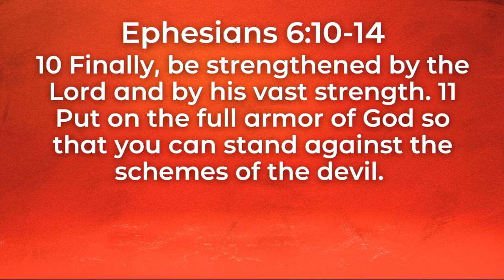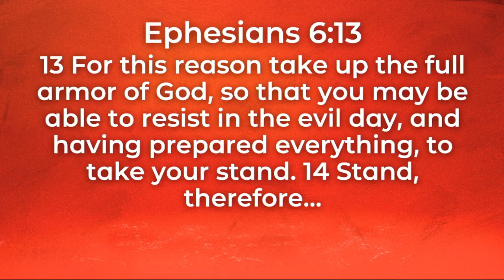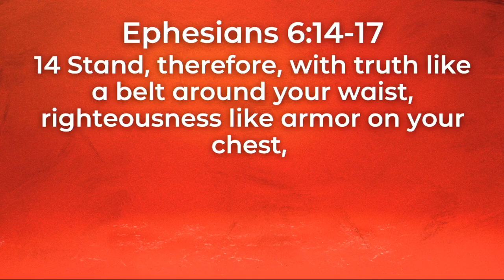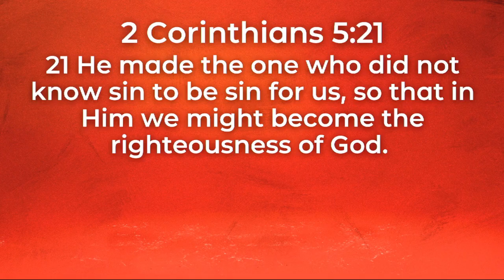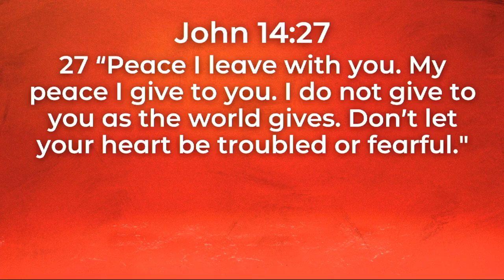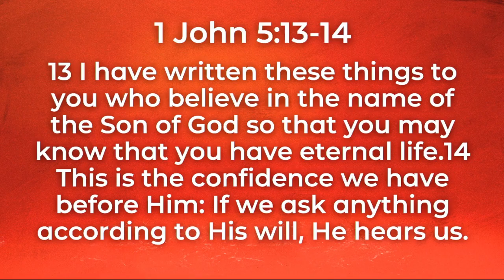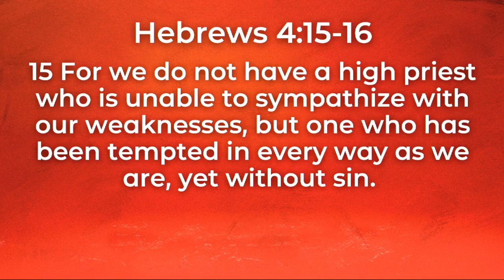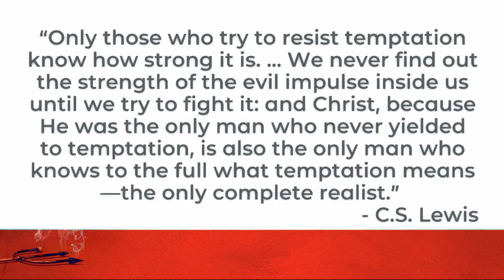Not Today Satan - Week 3 - Sermon